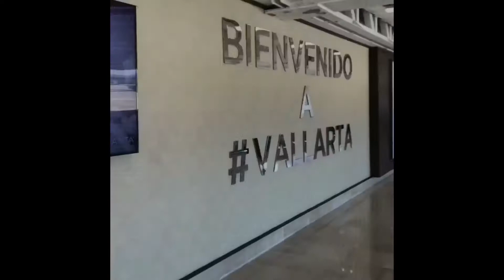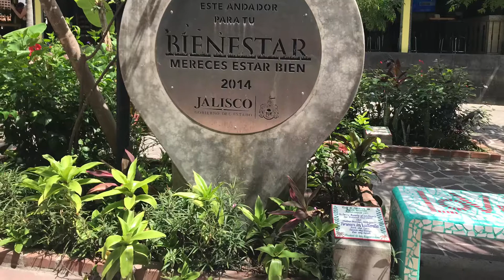Gaby’s trip to Mexico vlog #4